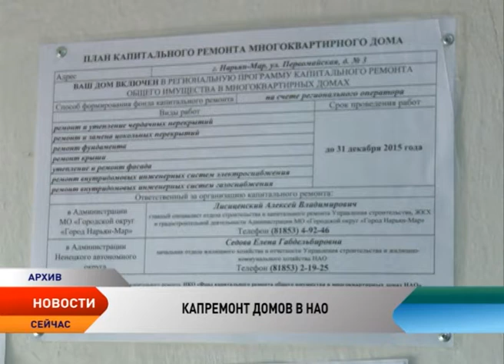В Ненецком округе продолжаются работы по капремонту многоквартирных домов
В Ненецком округе продолжаются работы по капремонту многоквартирных домов. В осенне-зимний сезон в регионе отремонтируют восемь многоквартирных домов. Шесть из них расположены на территории города, один в поселке Искателей. Работы на объектах уже начала компания «СтройУниверсал». Другая подрядная организация — «М-Сервис» — проводит капитальный ремонт дома в селе Нижняя Пёша.

До конца текущего года планируется выполнить работы по утеплению, ремонту фасадов и фундаментов, крыши. Также рабочие утеплят чердачные и цокольные перекрытия домов, обновят инженерные системы газоснабжения и электроснабжения, системы водоснабжения и водоотведения. Как сообщили в Департаменте строительства, ЖКХ, энергетики и транспорта НАО, для каждого объекта утверждены отдельные сметы, определены конкретные объемы и графики работ. Капремонты выполнят подрядные организации, имеющие большой опыт работы и хорошую репутацию на рынке строительства, прошедшие конкурсный отбор.